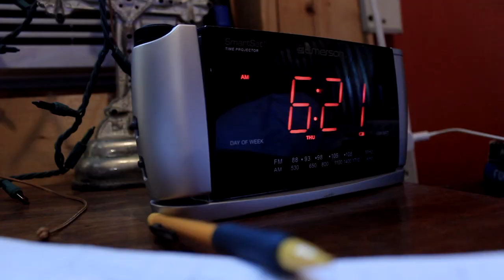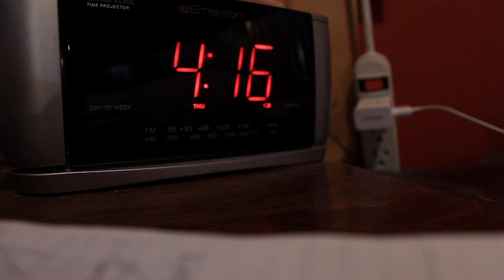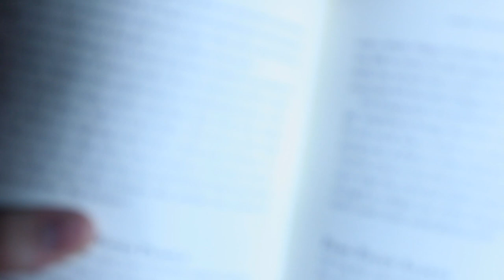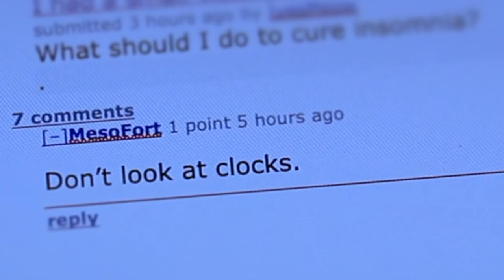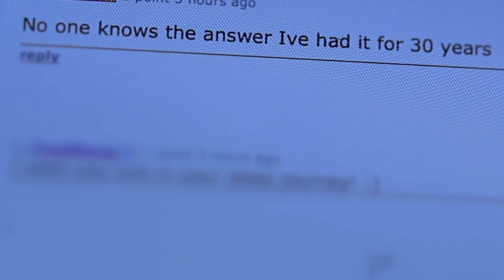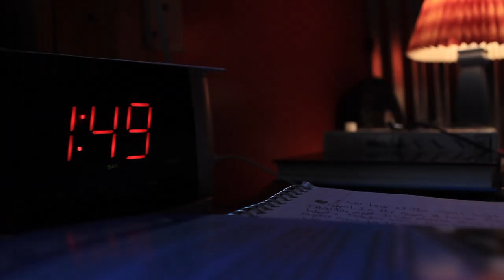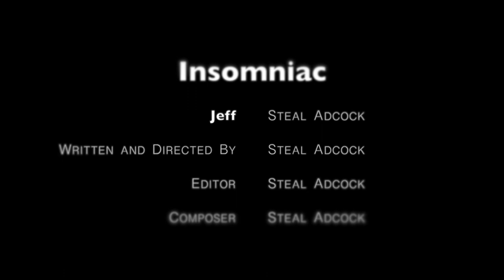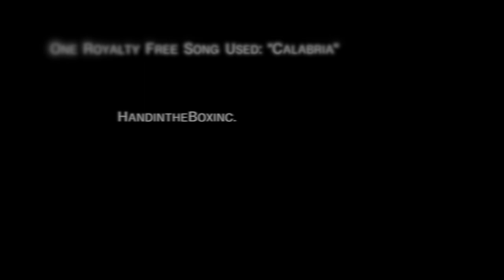Insomniac | Short Film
Jeff has suffered with Insomnia for several weeks and seeks a cure online. His hallucinations have taken effect. Will he find a cure for the anxiety of insomnia?

Handintheboxinc.

We do psychological films that transport you somewhere else.